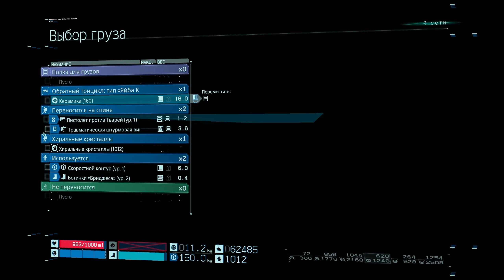Дэдмен ►► Death Stranding #18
Это Прохождение игры Death Stranding на Русском языке на PC (ПК).

DeathStranding
Отважьтесь преодолеть мир, трансформированный Петлей смерти. Держите в своих руках бессвязные остатки нашего будущего и отправляйтесь в дорогу, чтобы восстановить связь между осколками мира.